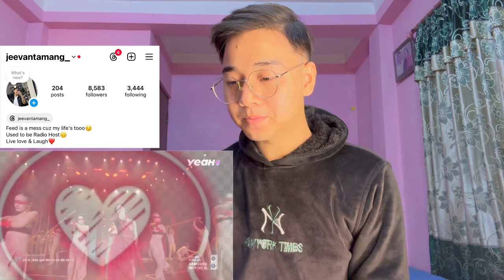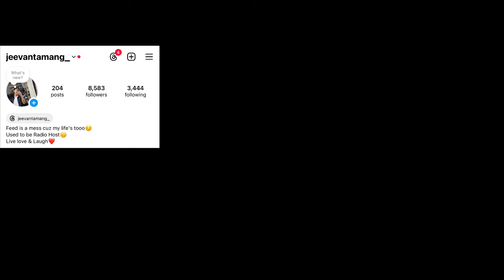CHÂN ÁI - TÓC TIÊN, VŨ NGỌC ANH, ĐỒNG ÁNH QUỲNH | Công Diễn 2 - CHỊ ĐẸP ĐẠP GIÓ 2024 | REACTION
CHÂN ÁI - TÓC TIÊN, VŨ NGỌC ANH, ĐỒNG ÁNH QUỲNH | Công Diễn 2 - CHỊ ĐẸP ĐẠP GIÓ 2024

Tập 15 | Chung kết bùng nổ, 7 Chị Đẹp nào sẽ thành nhóm thành đoàn - Chị Đẹp Đạp Gió Rẽ Sóng 2023

Vietnamese pop
Vietnam reaction

Trang Phap, Thu Phương, Mỹ Linh, Uyên Linh, Lynk Lee, Ninh Dương Lan Ngọc, Nguyên Hà
MASHUP NAM QUỐC SƠN HÀ & ĐẤT NƯỚC LỜI RU - TEAM TRANG PHÁP CHUNG KẾT 2 CHỊ ĐẸP ĐẠP GIÓ RẼ SÓNG 2023

MLee, Le Hong Nhung, Lệ Quyên, Phuong Vy, Diệp Lâm Anh, Diệu Nhi, H'Hen Niê

Chị Ngả Em Nâng - Team Lan Ngọc, Trang Pháp, Quỳnh Nga, Uyên Linh, Diệp Lâm Anh | Công Diễn 2
EM XINH - MONO x Thu Phương, Ninh Dương Lan Ngọc, Trang Pháp, Diệu Nhi, Huyền Baby | Công Diễn 4